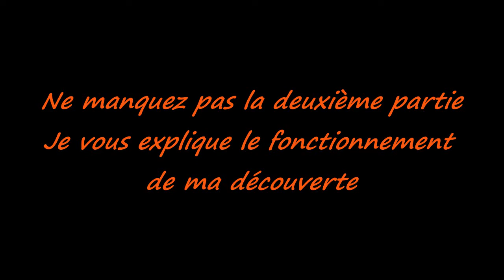La fin...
D'après Larousse la définition du mot fin...
Achèvement, terme de quelque chose : Voir la fin des travaux. Cessation, interruption de quelque chose, d'un état, d'une évolution : C'est la fin de ses malheurs.

Mignault Transfert

Coup d'pouce Copies
140 ave. Principale
Rouyn Noranda
Spécialiste de l'impression en ligne.